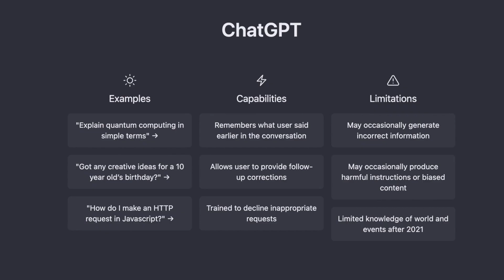How Will ChatGPT Impact The Job Of A Lawyer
Advanced AI tools and other technologies are transforming many jobs. The same is true for lawyers. So let’s look at some of the ways ChatGPT and advanced generative AI models will have an impact on the jobs of lawyers:

1. Automation: ChatGPT and other language models can automate certain routine tasks such as document review, freeing up lawyers' time for more complex tasks.
2. Augmentation: ChatGPT and other language models can assist lawyers in legal research and analysis, making their jobs more efficient and effective.
3. New Opportunities: ChatGPT and other language models may create new job opportunities in areas such as language model development, deployment, and maintenance.
4. Skill Development: As technology continues to evolve, lawyers will need to develop new skills and adapt to new tools, including language models like ChatGPT.
5. Ethical Considerations: Lawyers will also need to consider ethical issues related to the use of language models in legal practice, such as the potential impact on confidentiality, accuracy, and impartiality.